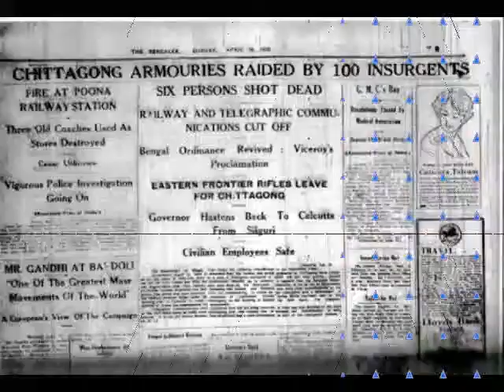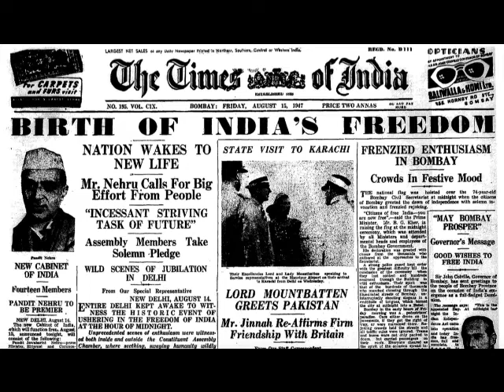তরুণ বিপ্লবী থেকে সফল ব্যাবসায়ী// From revolutionary to successful businessman:StoryofShreeleathers